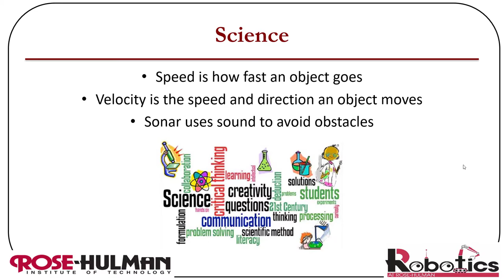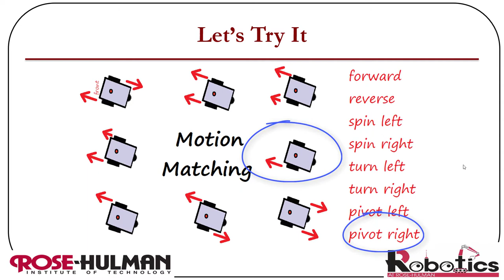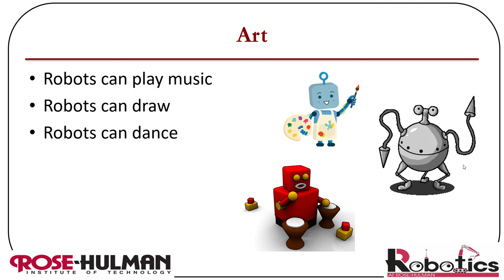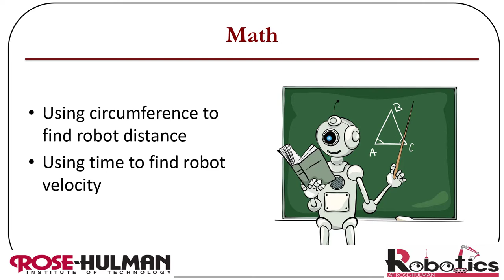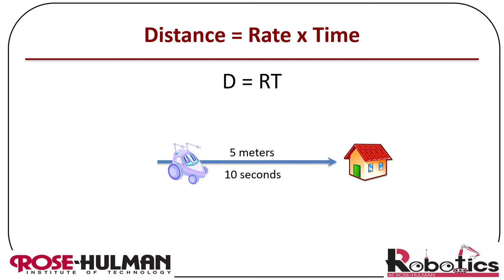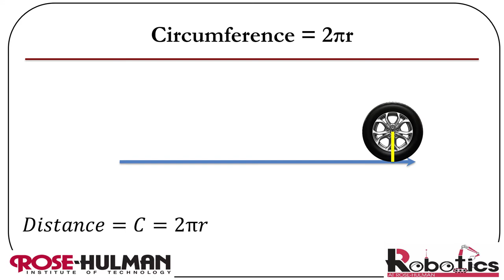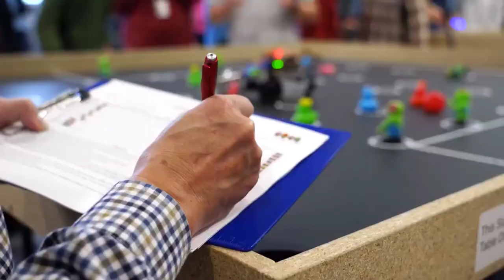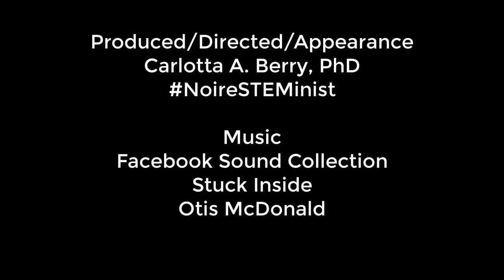Nebraska Robotics Expo - More Than Just a Robot - Carlotta Berry, PhD - 4.10.21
This video was created for the Nebraska Robotics Expo during National Robotics Week. It was a presentation for elementary and middle school kids on why a robot is more than just a robot. It is STEAMtastic and a great way to learn about science, art, math, teamwork, problem solving, communicating as well as having fun. There are examples of robots dancing, drawing and playing music. There is also an illustration of robot science with velocity and sonar and robot math with distance, velocity and circumference.
@DrCABerry on Twitter, Instagram, TikTok
Introductory mobile robotics workshop, seminars, courses, and video for adults and children.
Video demonstrations use the Autonomous Robot built with the SparkFun Inventor's Kit Version 4.1 available at the following